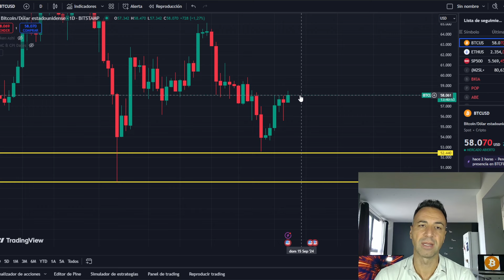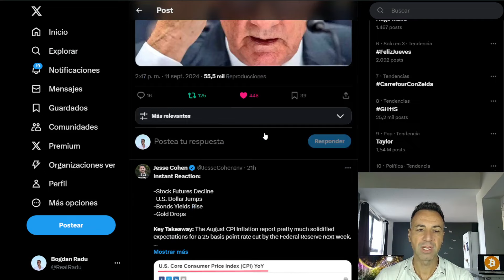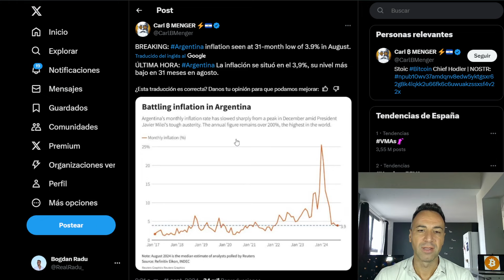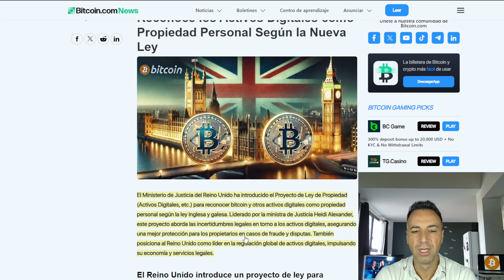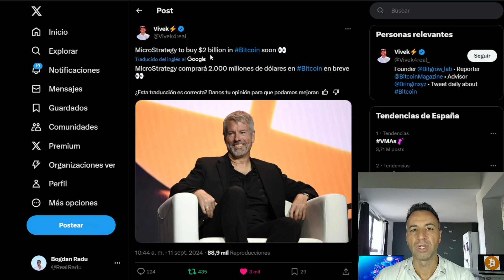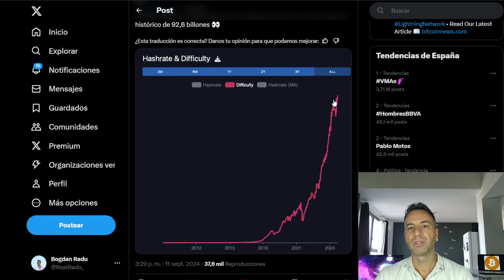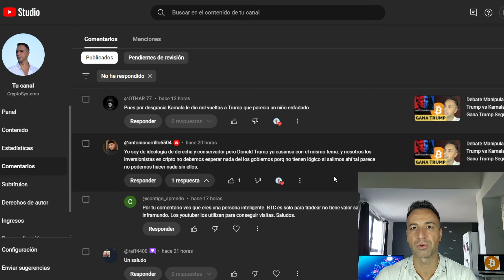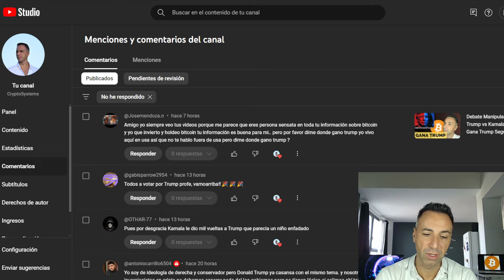Reino Unido Reconoce BITCOIN Como Propiedad Personal. Impresión Salvaje De Dinero en EE.UU.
Proyecto de Ley en Reino Unido para reconocer bitcoin y cripto como propiedad personal.
Todo esto y más noticias del mundo cripto. No es consejo financiero.
Toma las riendas de tu economía y finanzas. Ultimas noticias sobre Bitcoin, criptomonedas, economía, macroeconomía, finanzas.

⏱Marcas de Tiempo:
00:00 Intro
03:01 Bitcoin es importante
05:51 Inflación
11:01 Proyecto de ley Reino Unido
13:51 Impresión de dinero
16:26 ETFs
18:26Graficos
21:21 Comentarios